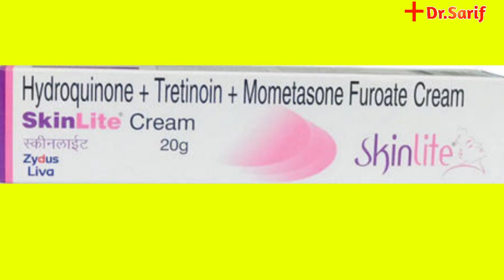SKIN LIGHT SKIN CREAM (মুখের লোম দূর করার উপায় ) SKINLITE SKIN CREAM BANGLA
অল্প সময়ের মধ্যে ফর্সা হতে সাহায্য করে. Pimple, Acane and brono  remove Cream . Skin Lite Cream is good cream .
Dr.Sarif